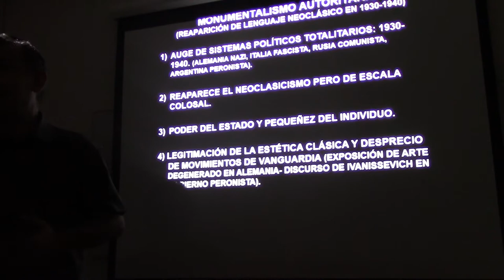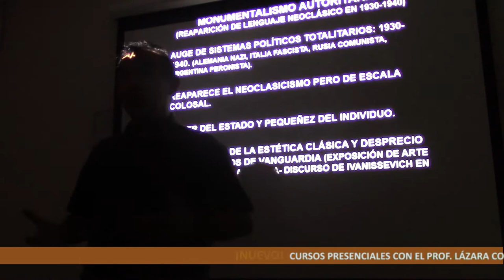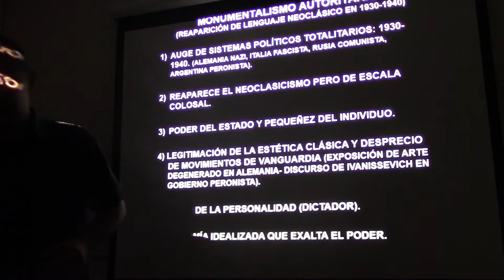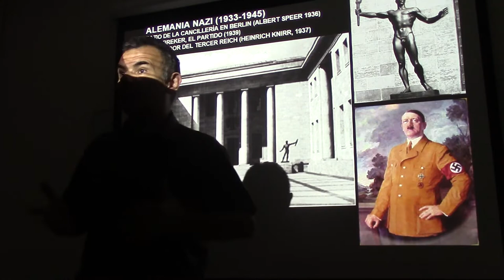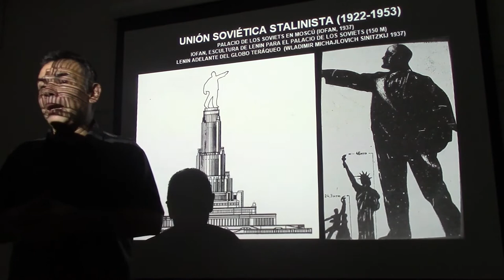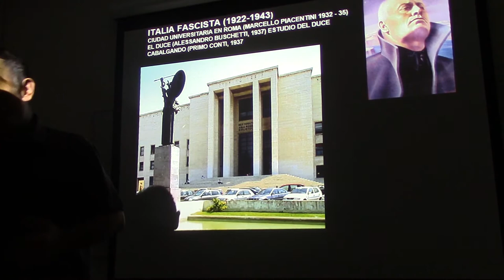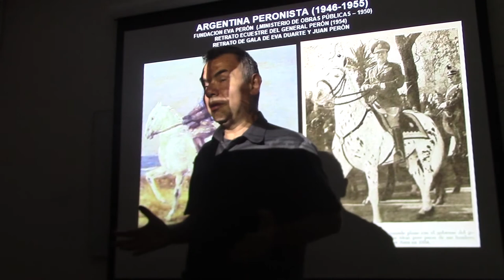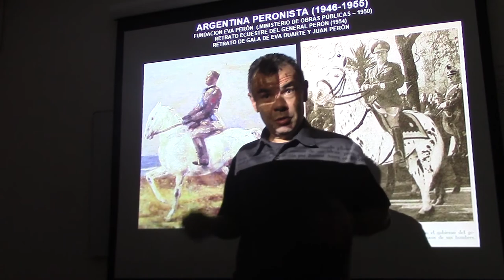168 ARQUITECTURA TOTALITARIA NAZI Y FASCISTA POR EL DR JUAN LÁZARA